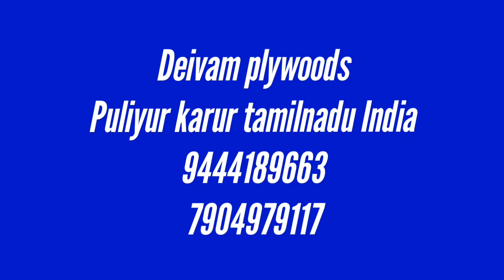mango wood manai palakai